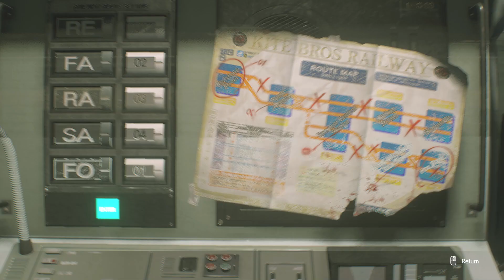RESIDENT EVIL 3 REMAKE Walkthrough Gameplay Part 6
RESIDENT EVIL 3 REMAKE Walkthrough Gameplay Part 6, is a survival horror game developed and published by Capcom. The game is a remake of Resident Evil 3: Nemesis (1999)